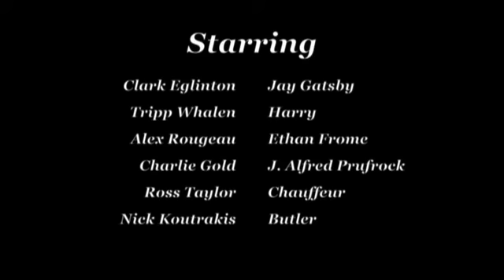Gatsby Project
Junior year English project.
Based on characters by Fitzgerald, Wharton, Eliot and Hemingway.